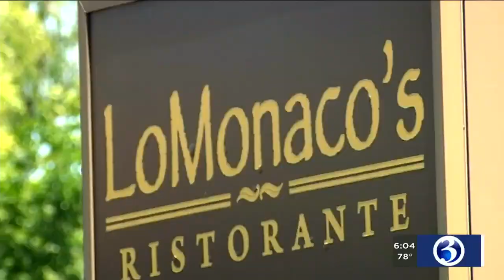VIDEO: Body found behind Branford restaurant identified as East Haven missing mom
East Haven Police have identified the remains discovered behind a restaurant in Branford as a missing mom from East Haven.